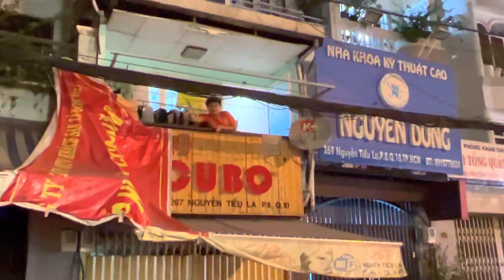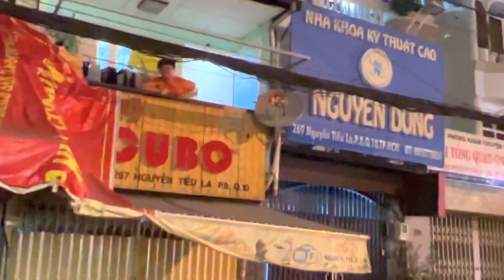Dì Chức gặp người nổi tiếng làm mai Đại gia cười vỡ bụng ở Vũ Thu Phương cá viên chiên | lô tô lgbt